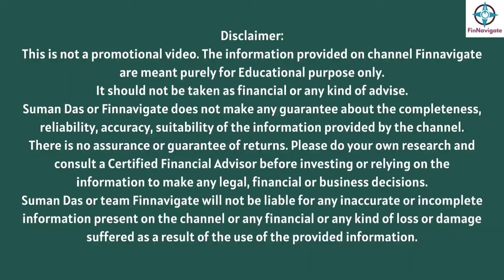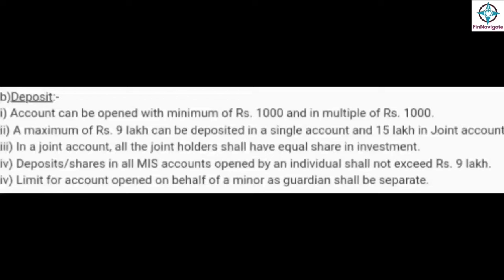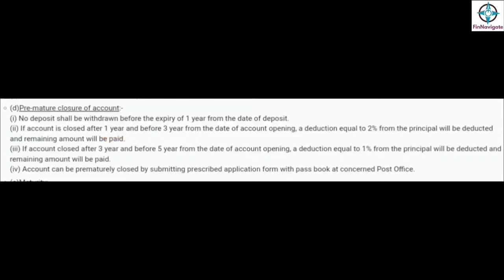Monthly Income Scheme 2024 Hindi| Post Office MIS| Post Office Investment scheme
Hello everyone,

There are many investment plans available in the market today. Investors can choose from these investment options depending on their risk appetite and investment goals.

But for someone with lower risk tolerance, government backed up scheme like post office depository schemes is the safer route to earn steady income and return on investment.

The post office offers multiple depository plans that gives decent returns on investments.
However, POMIS is the most popular depository service of the Indian Post Office.

Post Office Monthly Income Scheme (POMIS) is a government-backed scheme designed to offer a steady stream of income. This Monthly Income Plan is an option for individuals seeking a regular or monthly income flow.

In this comprehensive video, I have discussed all the details of the Post Office Monthly Income Scheme, providing insights into new interest rates, withdrawal rules, required documents, and the application process.